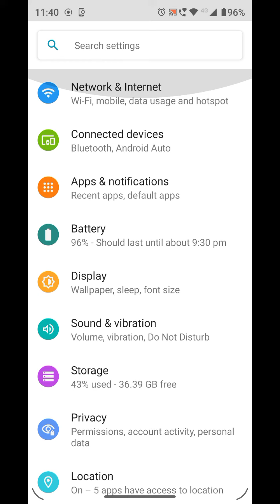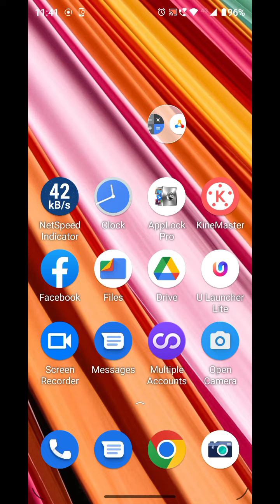Dailpad Tone Enable In Moto X30 Pro, Moto X30 Pro,Me Dailpad Tone Setting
Moto X30 Pro,Dailpad Tone Enable In Moto X30 Pro, Moto X30 Pro,Me